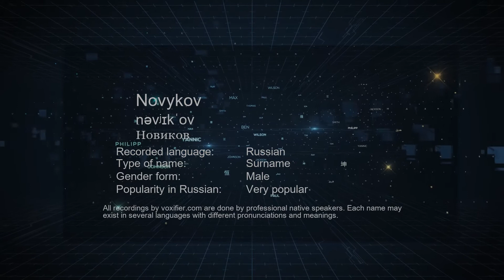How to Pronounce Novykov (Новиков) in Russian - Voxifier.com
This is the Russian pronunciation, gender, and phonetics recording of the name Novykov (Новиков). The same name may exist in other languages with different pronunciations. Check the meaning of name along with other possible pronunciations or similar names for free Voxifier uses the help of expert linguists to simplify pronunciations by replacing some special sounds with sounds more commonly available across all languages.